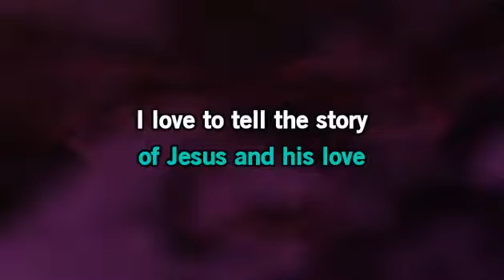I Love To Tell The Story (Karaoke Song Preview)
The video karaoke song called "I Love To The Story".